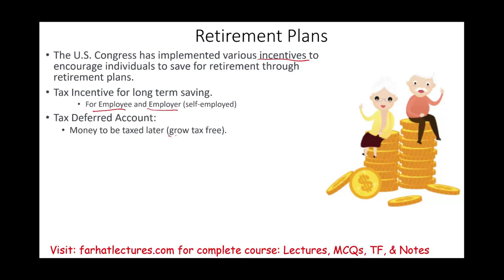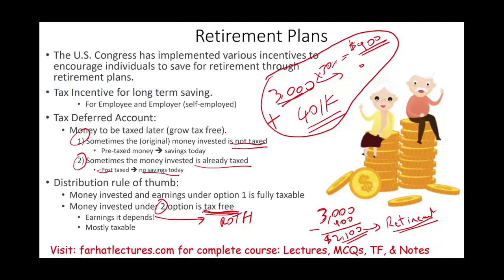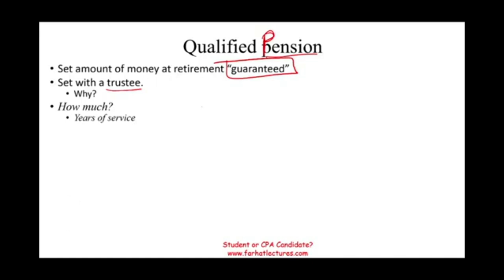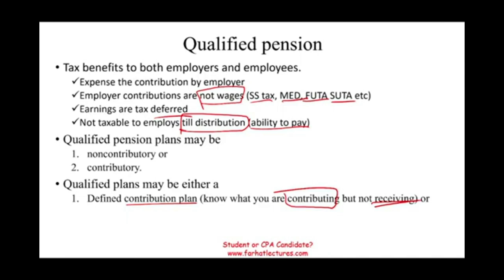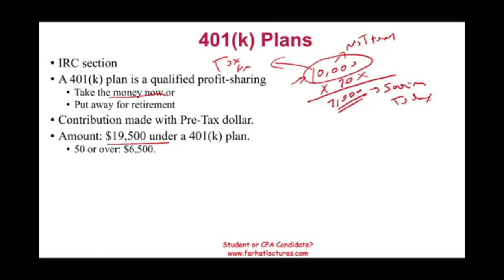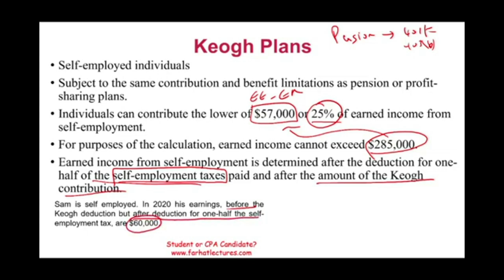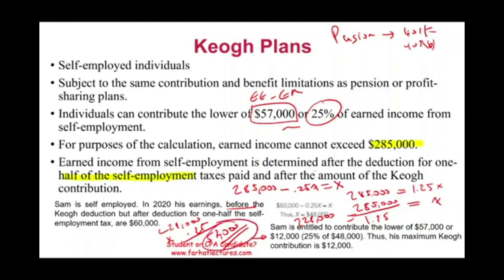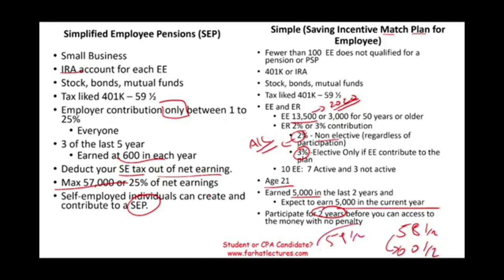Employer Retirement Plans: KEOGH SEP SIMPLE, Qualified Pension, 401K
In this session, I discuss employer retirement plans such KEOGH SEP SIMPLE, Qualified Pension and 401K.